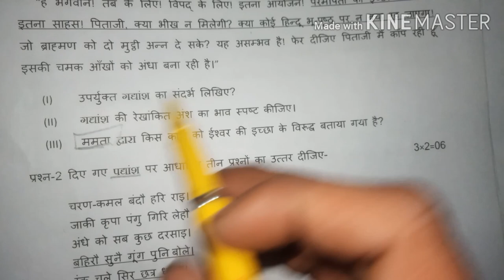बोर्ड एग्जाम में हिंदी की कॉपी कैसे लिखें || 2023 board exam Mein copy likhne ka Sahi tarika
Topic covered
 Board exam Mein copy Kaise likhen
Board exam mein likhane Ka Tarika
How to write board exam copy
UP Board exam Mein copy Kaise likhen Bihar board exam Mein copy likhne ka tarika
2023 board exam Mein copy Kaise likhen How to write board exam copy 2022 board exam